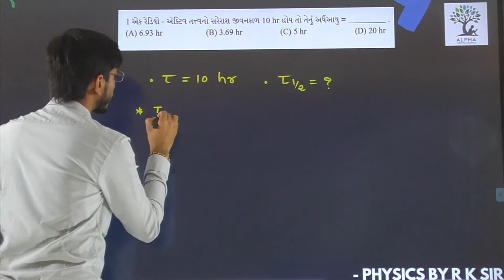Paper 1 | Section A | Que 24 | Physics | Std. 12 | Alpha Vidhya Sankul | in Gujarati by R K Sir